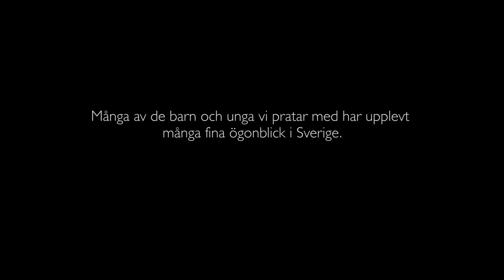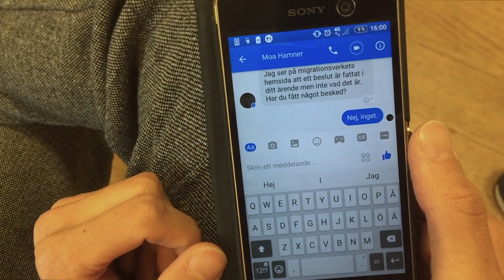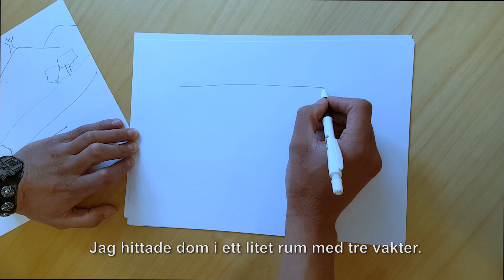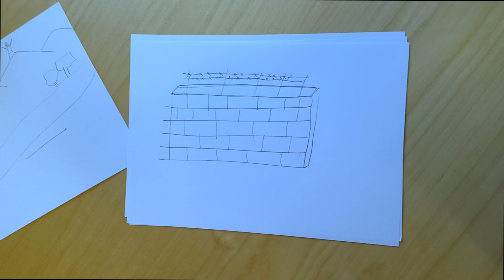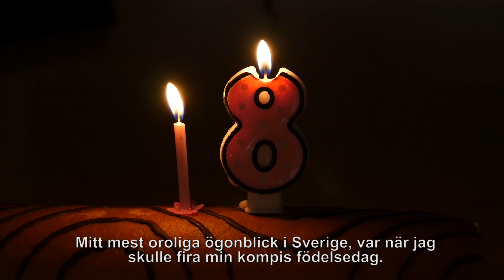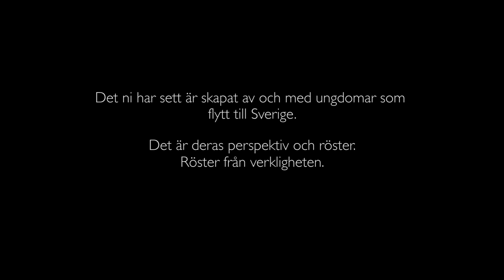Röster från verkligheten – film av och med barn och unga som flytt till Sverige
I samhällsdebatten om flyktingmottagandet hörs sällan röster från dem som flytt. Därför har Rädda Barnen i samarbete med Ensamkommandes förbund, i ett projekt finansierat av Allmänna Arvsfonden, gett unga som flytt till Sverige möjligheten att genom film belysa den verklighet de lever i.

Påverkansrådet i Lyssna på mig-projektet har gjort filmen och visat den i Almedalen torsdagen 6 juli 2017 på seminariet "Röster från verkligheten - barn och unga som flytt till Sverige